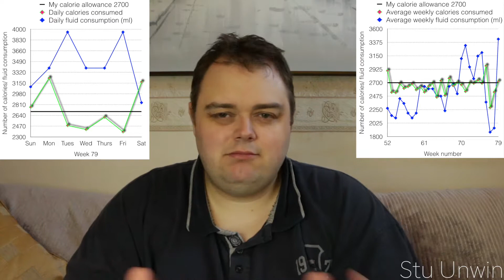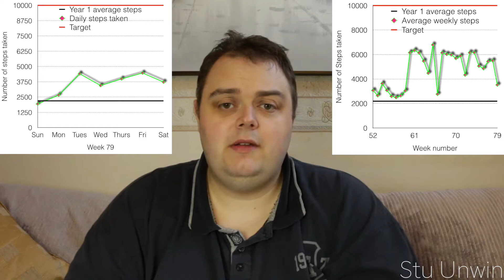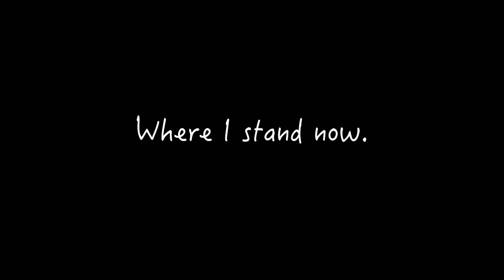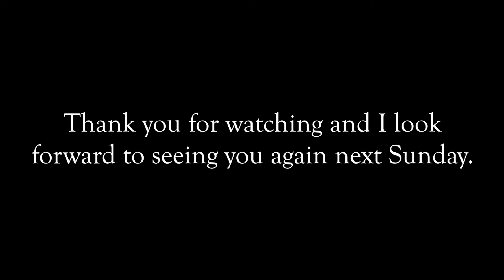My weight loss journey (Week 80)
This video is about me completing my eightieth week of my weight loss journey. We'll see if I've managed to lose any more weight when I complete another weekly weigh in. I compare my own weigh in result with the result I got at Slimming World.

We'll also get to see if made any progress on reducing any of my body measurements since last taking them in week seventy-five and we'll finally see how I'm getting on with reaching my second weight loss target.